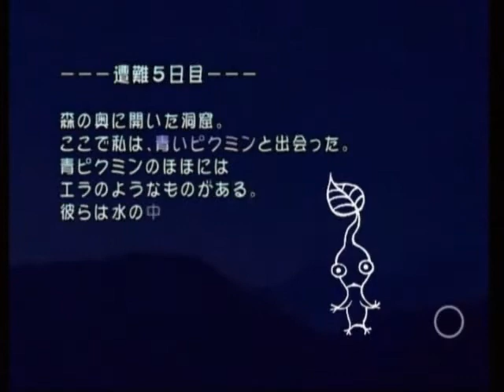wiiのピクミンを初プレイ ５日目 part002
２では火はそんなに危険じゃなかったんだけど１では。